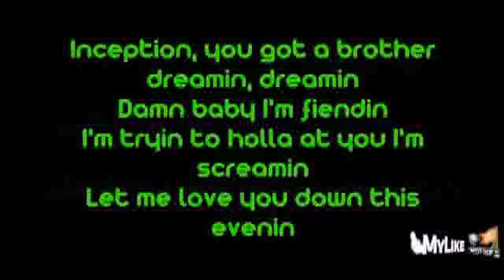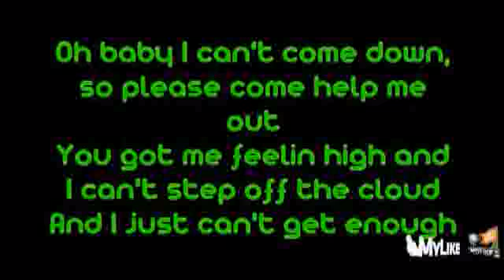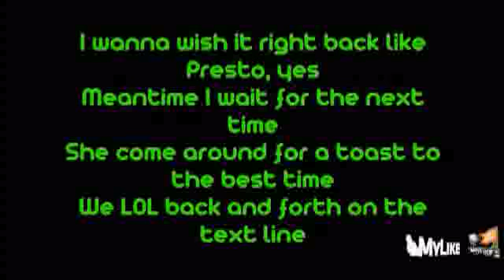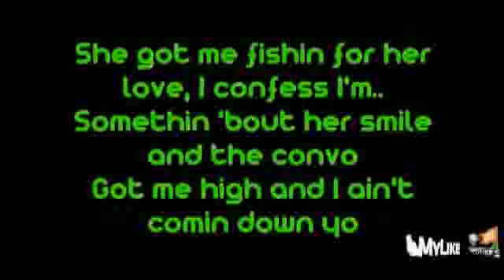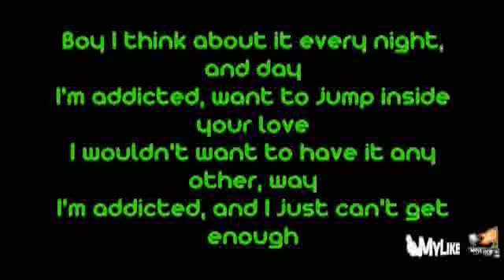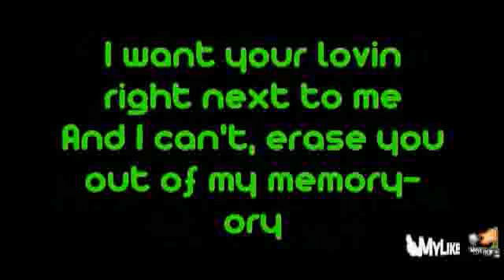Just Can't Get Enough (LYRICS - 2011-MylikeVideo)